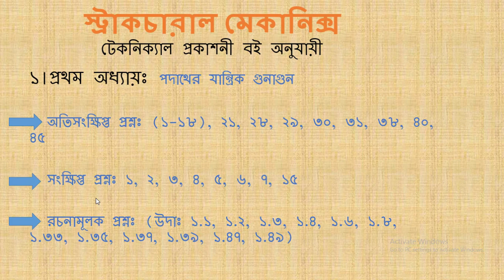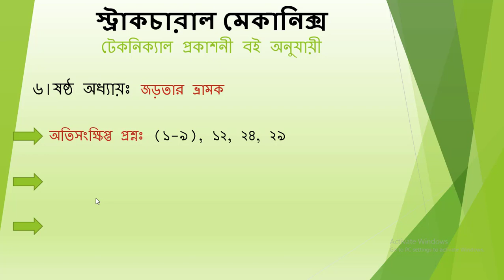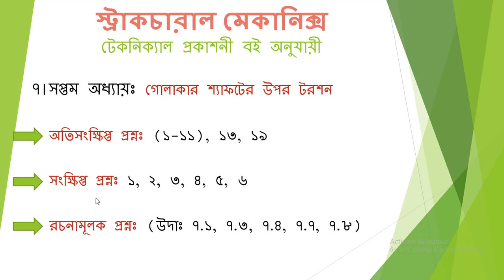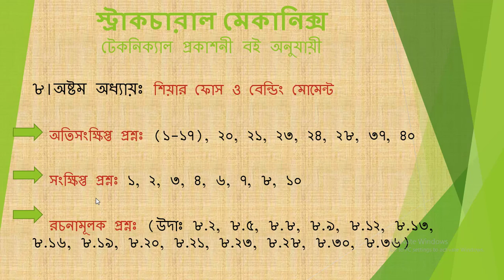স্ট্রাকচারাল মেকানিক্স সাজেশন । Structural Mechanics suggestion । Engineering classroom । DPI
স্ট্রাকচারাল মেকানিক্স টেকনিক্যাল প্রকাশনী বই অনুযায়ী-২০১৯ সমাপনী পরীক্ষা এর সাজেশন ।